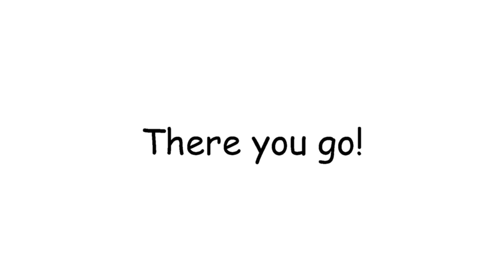Now That's What I Call Music! 18 Review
Wait, 2005 was almost twenty years ago?

Chapters:
0:05 1. Vertigo - U2
0:20 2. What You Waiting For? - Gwen Stefani
0:27 3. Rumors - Lindsay Lohan
0:35 4. Drop It Like It's Hot - Snoop Dogg featuring Pharrell Williams
0:44 5. Soldier - Destiny's Child featuring T.I. & Lil Wayne
0:49 6. Only U - Ashanti
0:51 7. Balla Baby - Chingy
0:56 8. Used To Love U - John Legend
1:03 9. Over & Over - Nelly featuring Tim McGraw
1:09 10. Obsession (No Es Amor) - Frankie J featuring Baby Bash
1:16 11. O - Omarion
1:23 12. Collide - Howie Day
1:29 13. Disappear - Hoobastank
1:33 14. Vitamin R (Leading Us Along) - Chevelle
1:37 15. Home - Three Days Grace
1:41 16. Lady - Lenny Kravitz
1:44 17. I Just Wanna Live - Good Charlotte
1:49 18. Jessie's Girl - Frickin' A
1:59 19. Tangled Up In Me - Skye Sweetnam
2:05 20. You're My Better Half - Keith Urban